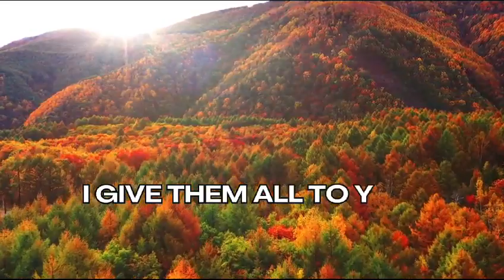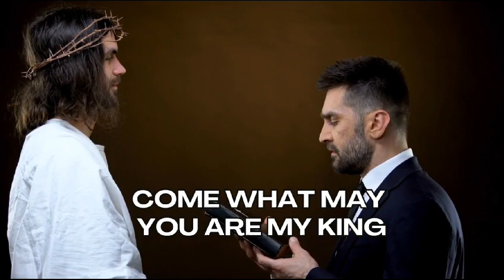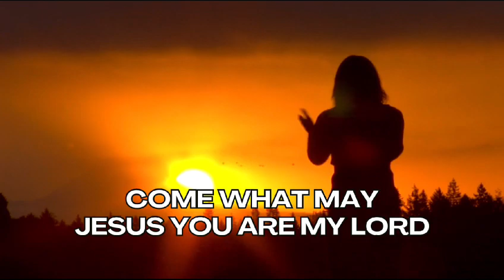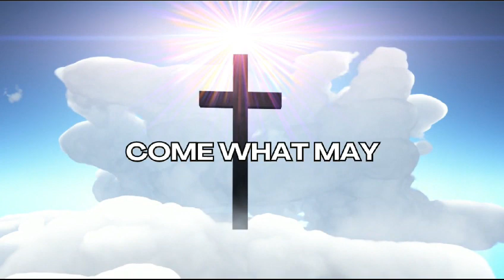COME WHAT MAY - VITA DELLA LITILIT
Lyrics and melody: Vita Della Litilit

Background video credits: PEXELS